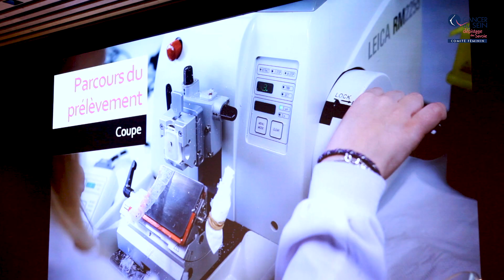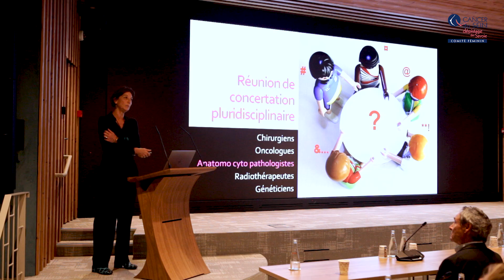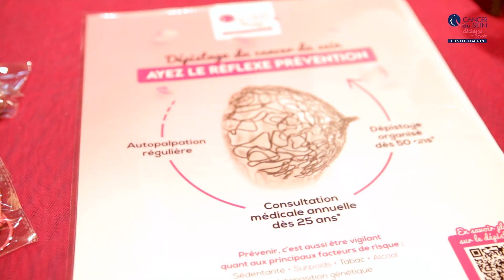Conférence médicale octobre 24 et spectacle 'La chauve souriT'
Résumé de la conférence  animée par le DR Anne-Valérie Donsbeck , anatomopathologiste qui nous a éclairés sur l'importance de son rôle dans le cancer du sein et le one woman show de Caroline le Flour qui a suivi. Un grand moment d'émotion !